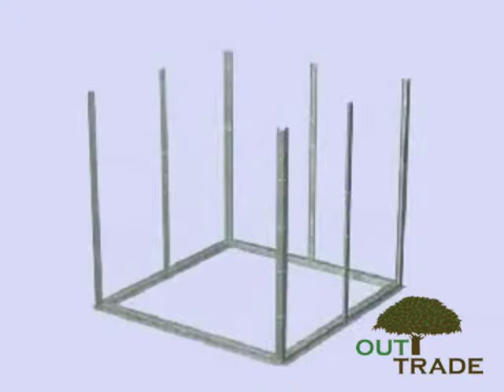outTrade -Opbouwen Trimetals Tuinhuis